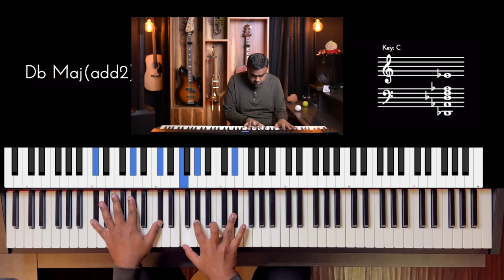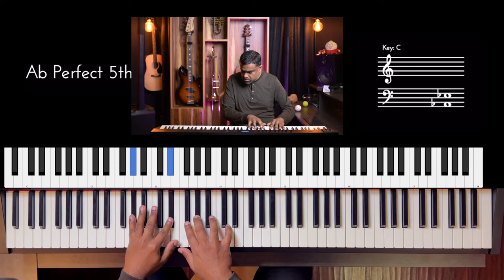Riff #3171 - Jason Zac